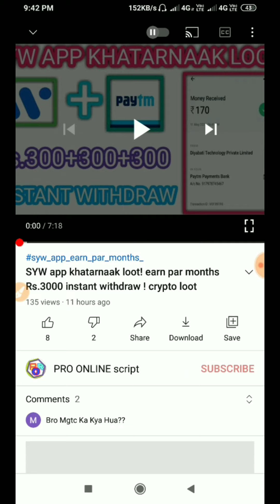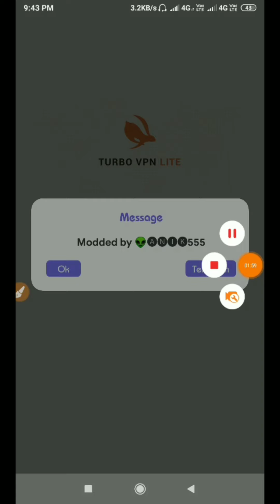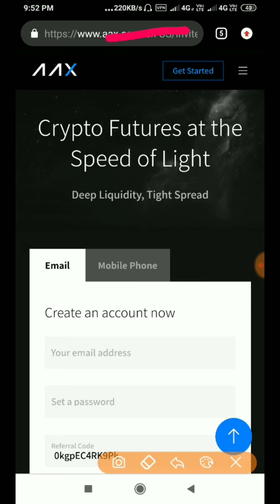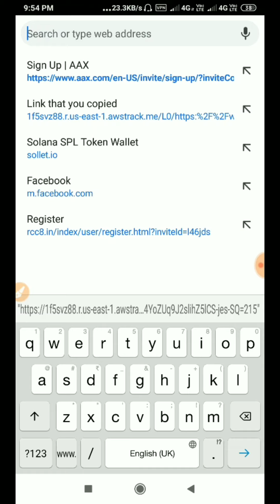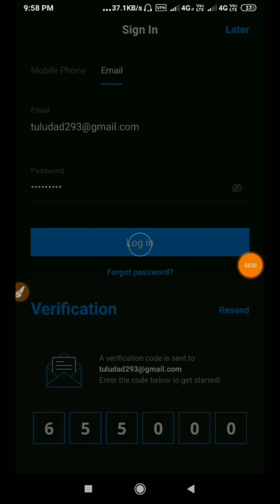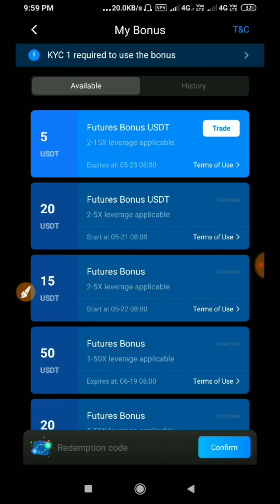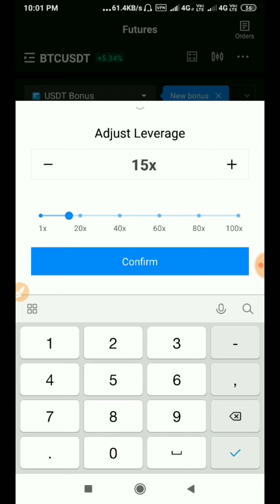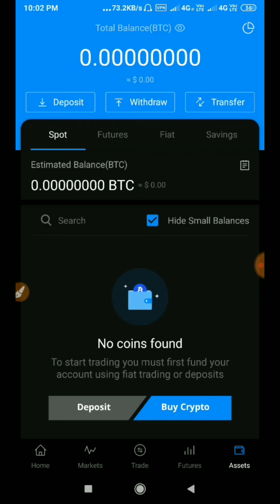aax app khatarnaak loot ! earn $10 instant withdraw ! unlimited time loot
1-aax app khatarnaak loot
2-aax app earn $10 instant withdraw

aax_app_earn_$10_instant_withdraw